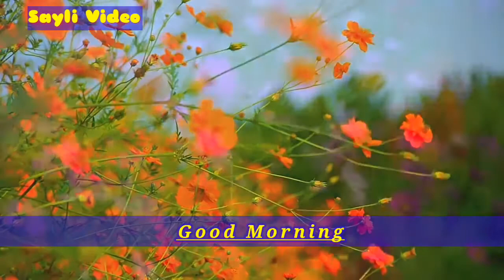Good Morning beautiful rose flower stutus|mediteshtion music|relaxing Music|natrua relaxing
Good Morning beautiful natural Rose flower meditation music relaxing music Natrual positivity Morning Rose music namo namo shakra song

hi 👋 friends welcome to Sayli vedio channel

An The copyright of the picture and music that are use in this video are owned by its respective owners and really appreciate them if any of the owners have a problem with you picture and music use here please massage me and will remove

thanks
for Sayli video channel